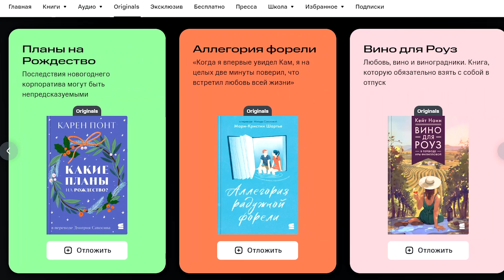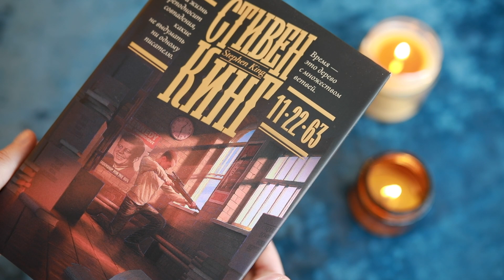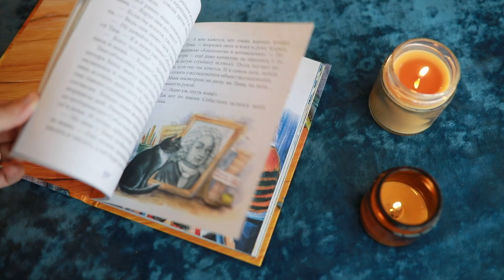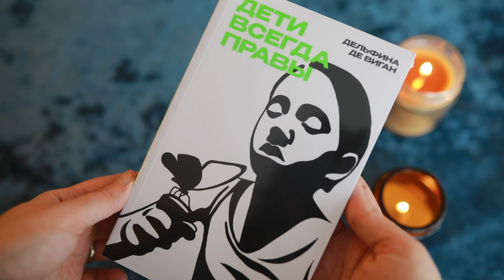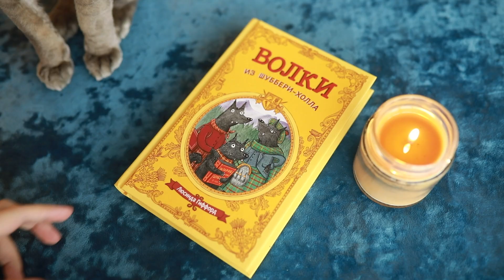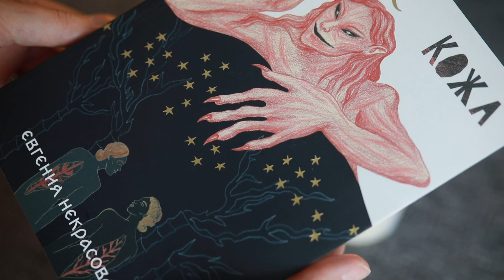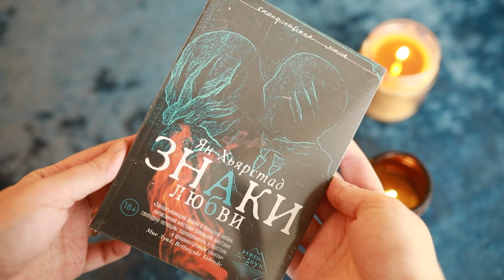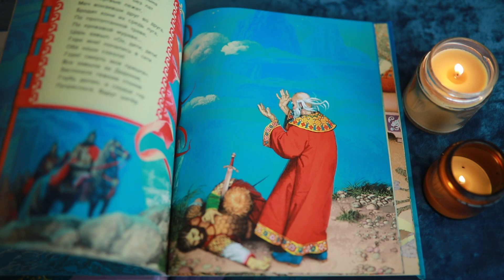КНИЖНЫЕ ПОКУПКИ! Первое сотрудничество с Popcorn Books❤️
00:00 «Строки» — книжный сервис, где читают и слушают то, что нравится
02:15 покупки, взрослое
05:46 покупки, детское
07:48 книги от Аквилегии-М, детское
10:17 книги от Поляндрии, взрослое
15:52 книги от Поляндрии, детское
18:46 книги от Popcorn Books
21:48 книги от Городца
25:25 книги от Азбуки

Прислать открытку или посылку можно ПО АДРЕСУ: г Краснодар, 350062 а/я 5870 Демиденко Алина

Creative Commons Music "Keep It Real" by Jason Shaw on Audionautix.com

Реклама. ПАО "МТС", ИНН 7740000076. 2VtzqxhyUh9